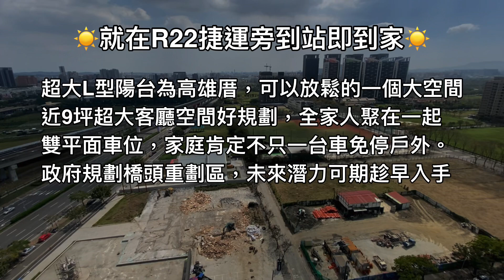【高雄買房｜橋頭區】客廳可以翻跟斗｜全民萬歲｜無敵景觀｜四房雙平車｜R22到站即到家🚆｜高雄房仲推薦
無敵景觀★全民萬歲★高樓層四房雙平車
高雄市橋頭區經武路
0105713
總價
2580萬
建坪
80.691坪
格局
4房(室)2廳2衛
屋況
單價單價含車位
朝向-
用途住宅
型態大樓
樓層18 ~ 18 / 24
屋齡0 年
社區全民萬歲NO2
車位有
停車方式坡道/平面
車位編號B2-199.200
小學學區市立仕隆國小
國中學區市立橋頭國中
管理費月繳 4009 元
停車費- 元
謄本資料
建物總坪80.691坪
主建物坪29.960 坪
附屬建物12.288 坪
公共設施38.444 坪
地下室0.000 坪
車位坪數- 坪
土地坪數8.003 坪
登記日期民國 108 年 3 月 21 日
房屋描述
1.位於R22青埔捷運站第一排.省道黃金線上.近95公頃高雄都會工園
2.3900坪大基地造鎮.自成商圈.各項民生條件蓄勢醞釀中
3.規劃錯層景觀陽台及雨水回收.太陽能光電系統.近30種休憩設施.高市首見保齡球室
4.高樓層180度無敵景觀陽台明亮方正大四房
5.B2大平面 雙車位